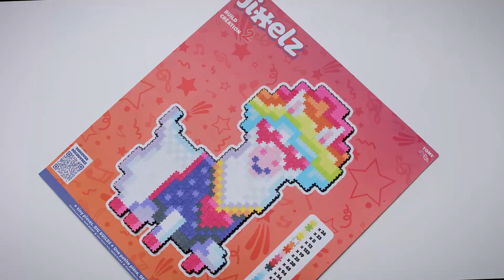Jixelz - Tiny Pieces, Big Builds 15s TV Advert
Discover Jixelz! It’s what happens when jigsaws and pixels meld together to spark billions of imaginative possibilities!

This fun kids’ craft kit packs hours of creative and colourful fun into the box.

Each Jixelz piece is precision engineered and is identical in shape to its neighbour. There’s no frustrating matching, just a perfect fit every time!

Kit includes two easy-to-follow templates: Place the matching coloured Jixelz pieces over the top to create a singing and dancing rainbow unicorn and a magical star-spangled llama with ears that poke out of a fun fantastical wig!  Or make your own DIY craft by mixing the pieces up and go freestyle to create your own special designs.

The one-size-fits-all puzzle pieces mean you can build in any direction and keep on building, adding pieces from other sets (sold separately) for a dynamite design unlike any other.
Once you finish, the pieces stay locked together thanks to the clever engineering with no ironing, glue or water needed.

There are no complicated instructions, just the fun of going where your imagination takes you. Perfect for playtime with friends, this unique puzzle craft requires minimal supervision or set up, and all the pieces can be stored in the clever packaging.

Jixelz packs transform into a storage box, simply remove and recycle the card wrap to reveal. The box top and bottom are specially designed to be used to store the many Jixelz pieces during and after play.

The Jixelz Magic Moves Set is just one of a growing range of Jixelz sets designed to foster creativity and collaborative play for children 6 years and up. Includes 2 templates, 1,250 pieces and 1 storage/sorting tray.